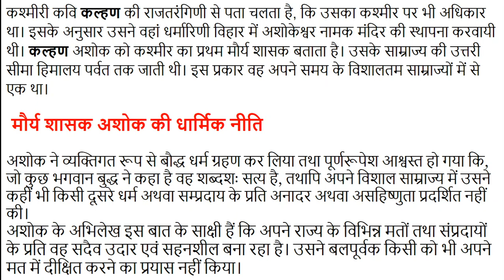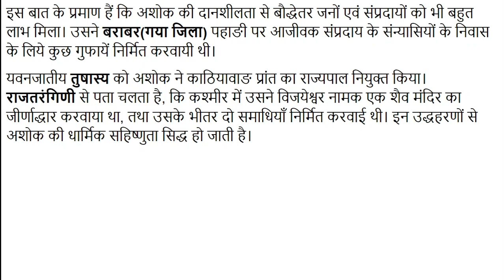#3 अशोक का साम्राज्य विस्तार एवं धार्मिक नीति Ashoka's empire expansion and religious policy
अशोक के अभिलेखों के आधार पर हम निश्चित रूप से उसकी साम्राज्य सीमा का निर्धारण कर सकते हैं। उत्तर पश्चिम में दो स्थानों से उसके शिलालेख प्राप्त हुए हैं-